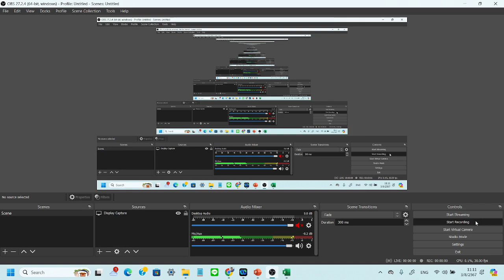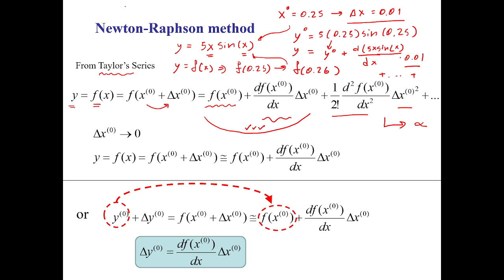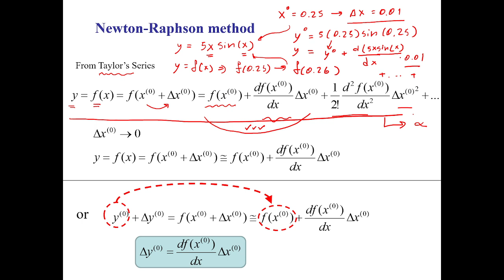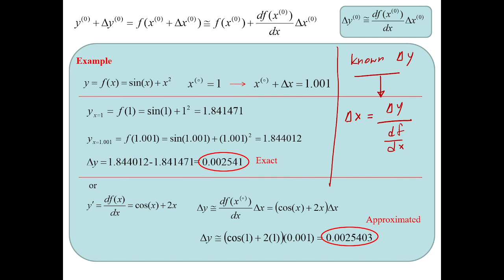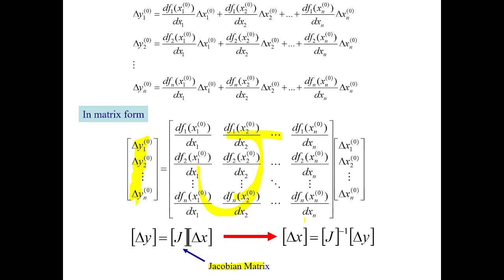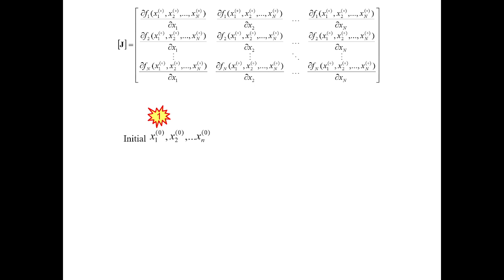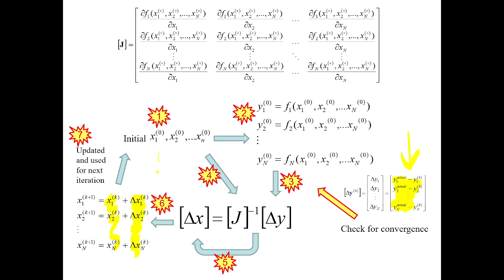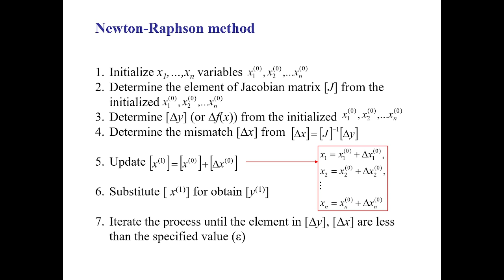ENG60 3001 Newton-Raphton Method 2024 08 03 11 11 49